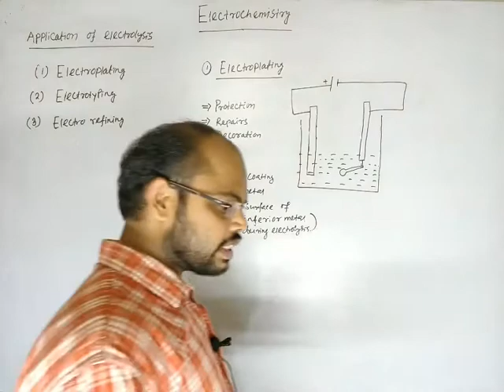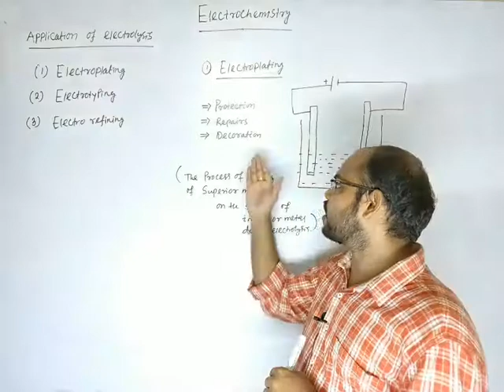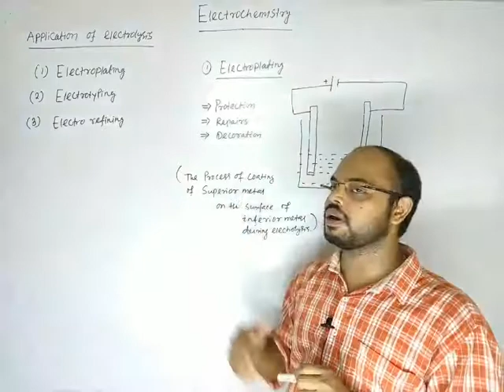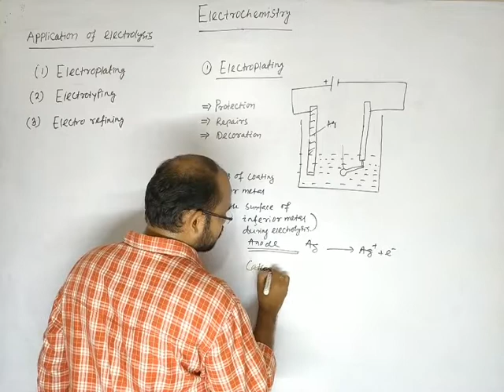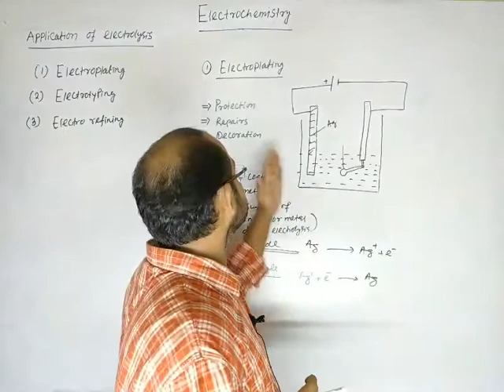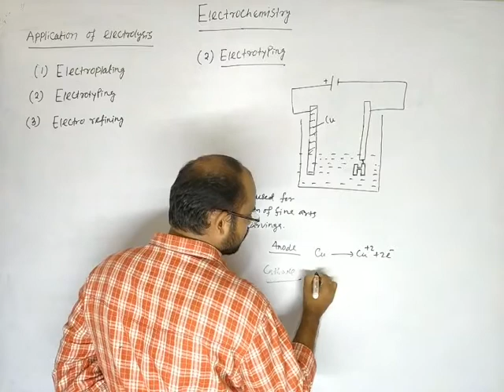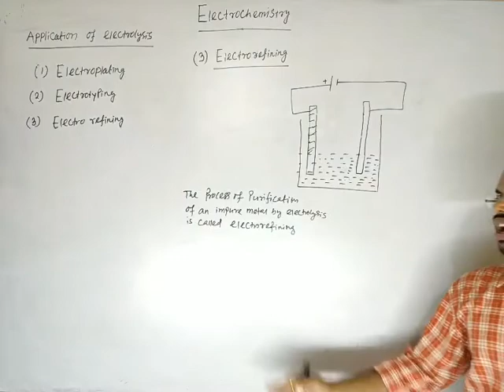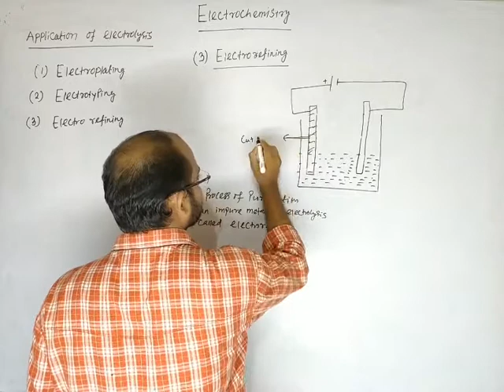Application of electrolysis